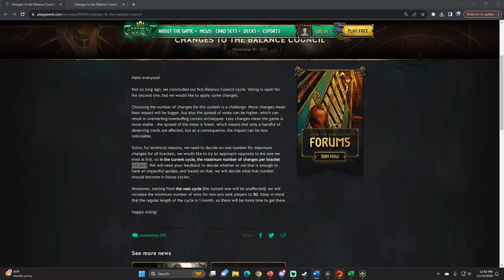THE WORST GWENT UPDATE EVER? GWENT BALANCE COUNCIL SYSTEM CHANGE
Changes to the Gwent Balance Council system in November 2023. In this system, the players will vote to buff and nerf cards.

Gwent is a free-to-play collectible card game that is based on The Witcher universe. It first became famous when the developer CD Projekt Red built it into The Witcher 3: Wild Hunt, but now it comes in a stand-alone version as well - that means no previous Witcher 3 experience or knowledge is necessary! Even for Witcher veterans, you'll notice several changes to the game that give it a different feel than the Witcher 3 version.

Can't get enough Witcher goodness?  Problem solved!